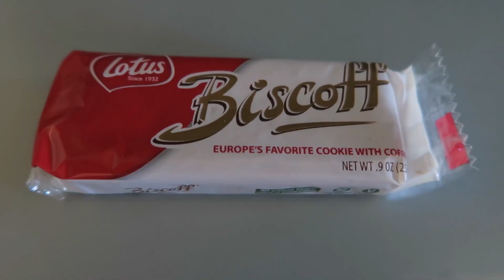I'M IN PARADISE!!